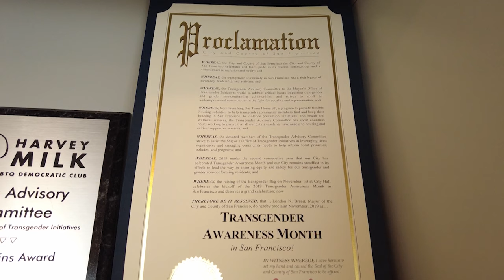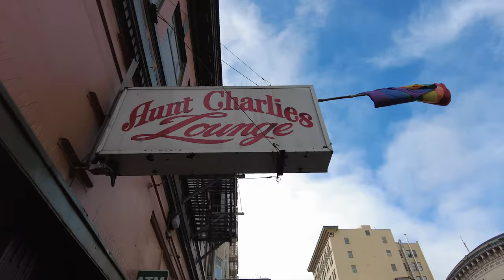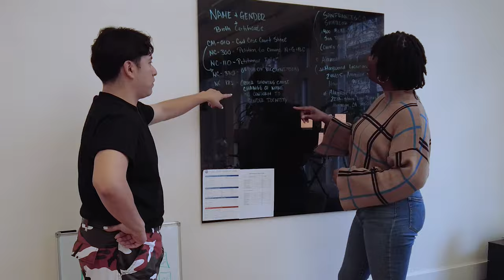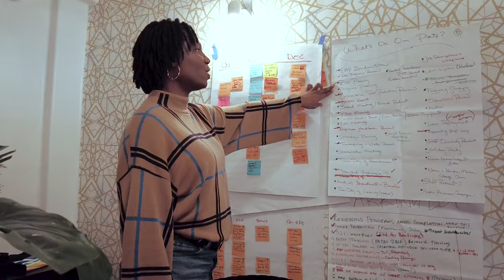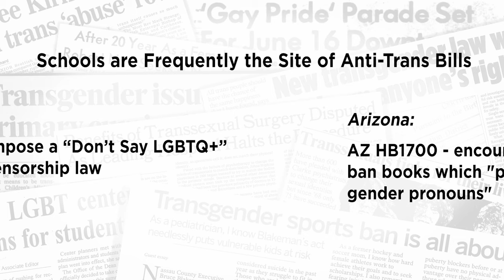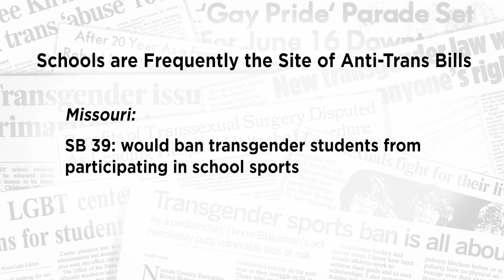Trans In The City: Stories of SF TGNCI2S Communities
is a short video documentary that shines a spotlight on the stories of three trans women in San Francisco and how their narratives relate to the work of trans-led organizations.

Featuring:
Aubrey Davis, Director of Community Engagement, The Transgender District
Renella Benzarti, G.I.F.T. Program Recipient
Armani Stewart, Intern, TGI Justice Project
Luisa María Rivera Bejarano, G.I.F.T. Program Recipient

This video is made in collaboration with TGI Justice Project, Lyon Martin Community Health Services, The Transgender District, The Mayor's Office, and SFGovTV.